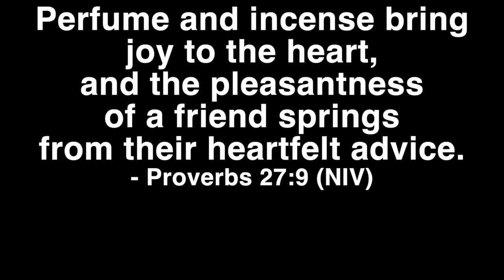NEW Narciso Rodriguez - Musc Nude - Perfume Review!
Honest review of the newest Narciso Rodriguez perfume, Nude Musc. Do we like? Does it live up to our expectations as Narciso fans?? Every 100 subscribers on the way to 1000, there will be a giveaway!